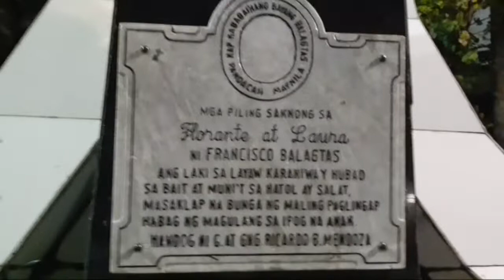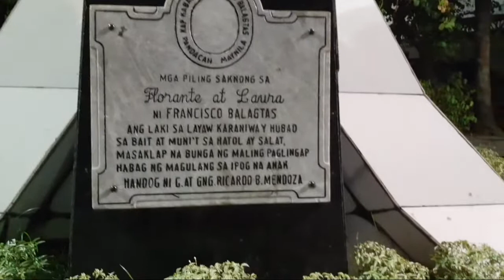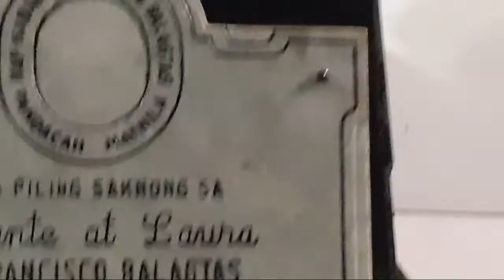Plaza FRANCISCO BALAGTAS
update Plaza Francisco balagtas Pandacan Manila city